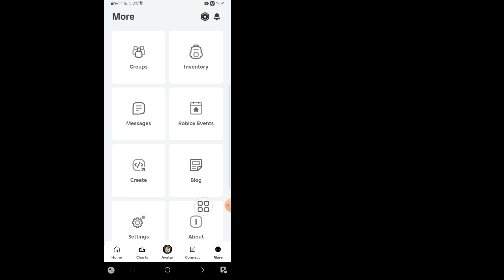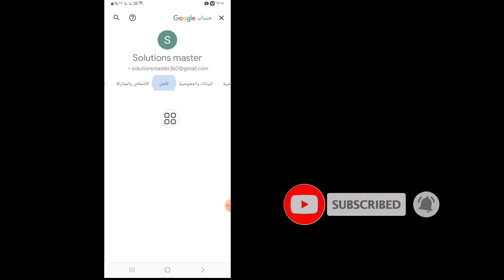كيفية العثور على كلمة المرور واسم المستخدم في Roblox || كيفية معرفة كلمة مرور روبلوكس إذا نسيتها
في هذا الفيديو، سأعرض لك "كيفية العثور على كلمة مرور روبلوكس واسم المستخدم. كيفية معرفة كلمة مرور روبلوكس إذا نسيتها|| إنها طريقة سهلة وبسيطة للغاية. شاهد هذا الفيديو بالكامل وتعلم من خلال اتباع جميع الخطوات دون تخطيها. هذا الفيديو مخصص فقط لمشاهدي قناتي. إذا كان لديك أي طلبات تعليمية، فأخبرني في التعليقات! سأفعل ذلك من أجلك في غضون يوم واحد.

🔍استفساراتك:
كيفية العثور على كلمة مرور روبلوكس واسم المستخدم ||
كيفية معرفة كلمة مرور روبلوكس إذا نسيتها
كيفية العثور على اسم المستخدم وكلمة المرور على روبلوكس،
كيفية العثور على اسم المستخدم وكلمة المرور في روبلوكس،
كيفية العثور على كلمة مرور حساب روبلوكس،
كلمة مرور حسابات روبلوكس واسم المستخدم،
كيفية العثور على كلمة مرورك على حساب روبلوكس،
كيفية العثور على كلمة مرور روبلوكس على الهاتف المحمول،
كيفية العثور على كلمة مرور روبلوكس على الكمبيوتر الشخصي،
كيفية العثور على كلمة مرور روبلوكس بدون بريد إلكتروني أو رقم هاتف،
كيفية العثور على كلمة مرور حساب روبلوكس بدون بريد إلكتروني،
كيفية العثور على كلمة مرور روبلوكس على إكس بوكس،
كيفية الحصول على كلمة مرور واسم مستخدم في روبلوكس،
كيفية رؤية كلمة مرورك واسم المستخدم في روبلوكس،
كيفية الحصول على كلمة مرور حساب روبلوكس الخاص بي،
كيفية العثور على كلمة مرور روبلوكس الخاصة بك على روبلوكس،
كيفية العثور على كلمة مرور حساب روبلوكس الخاص بك على إكس بوكس،